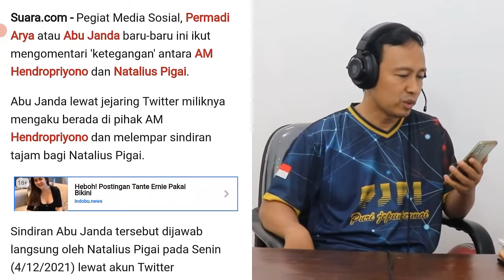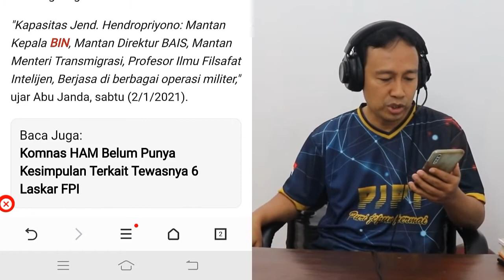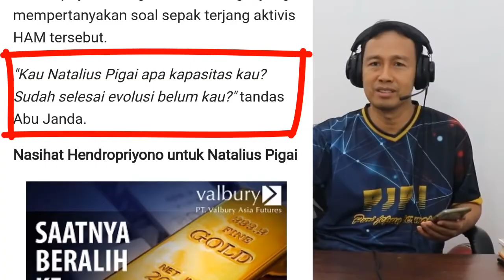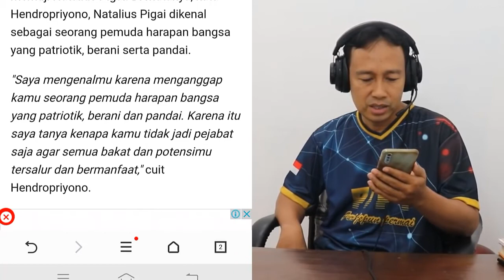keterlaluan: abu janda